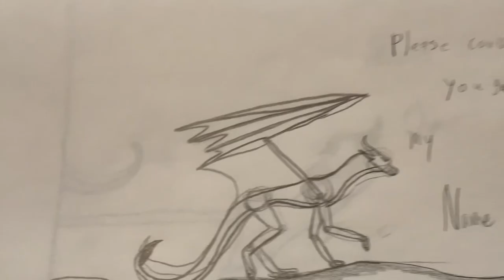Antelope Edit (wof oc) TW: BL00D/D3ATH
Just some doodles I synced to music lol